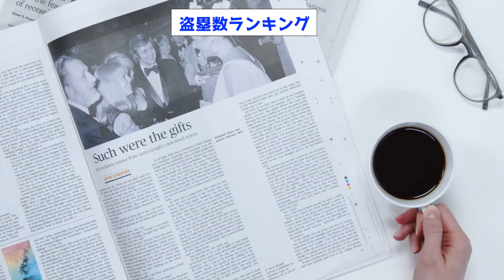【衝撃】12球団のチーム盗塁数が1球団だけおかしいwww【なんJ反応集】